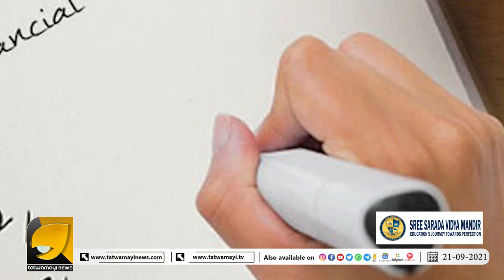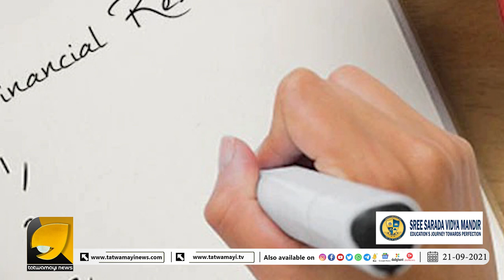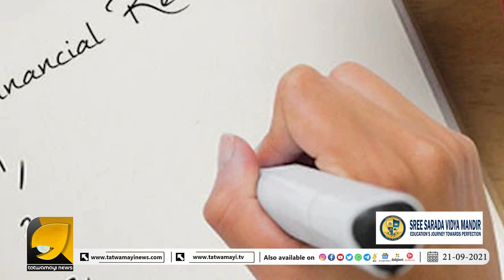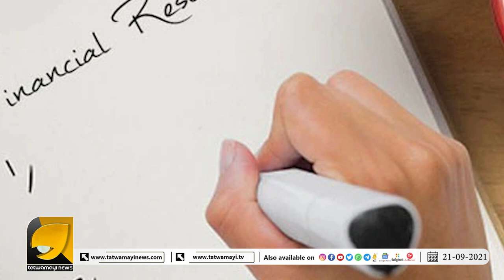എന്താണ് സീക്രട്ട് ബാങ്ക് അക്കൗണ്ട് ? | BANK ACOUNT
സീക്രട്ട് ബാങ്ക് അക്കൗണ്ടിന്റെ ഞെട്ടിപ്പിക്കുന്ന ഉപയോഗങ്ങൾ ഇതാണ് | BANK ACOUNT